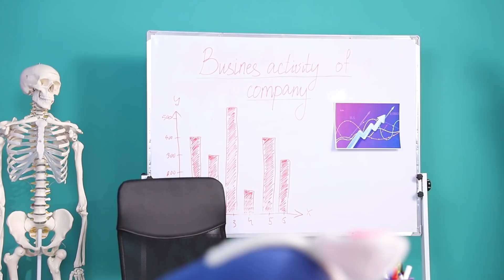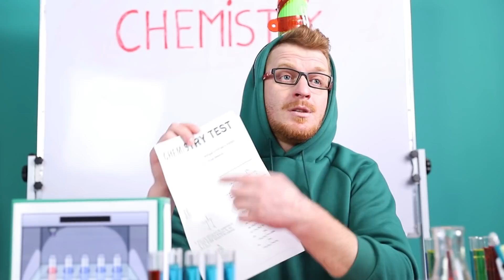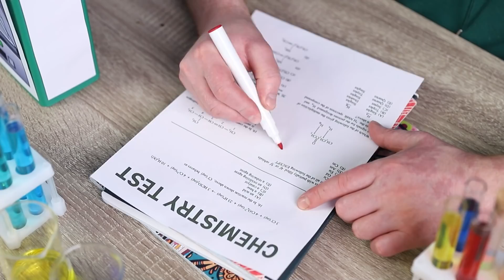Among Us na Uczelni!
Among Us stało się bardzo popularne, wszyscy grają w nie w domu i na zewnątrz. A co powiesz na grę na uczelni? Zobaczmy czy tam będzie równie ekscytujące!